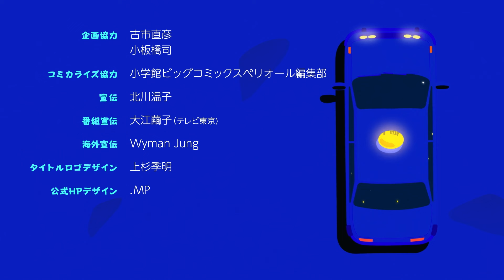ODDTAXI - Ending | Sugarless Kiss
Artist: Suzuko Mimori
Song: Sugarless Kiss